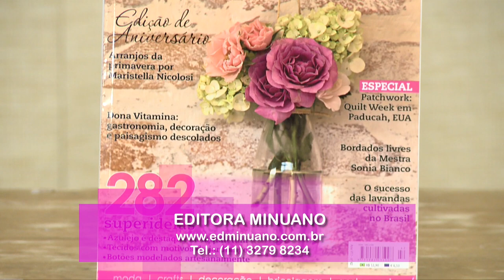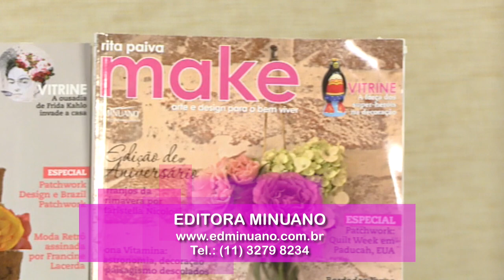DIY - VASO DE VIDRO com pintura e découpage (Marcco Venturelli)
VASO DE VIDRO com pintura e découpage - Por Marcco Venturelli

Materiais
- Vaso de vidro grande
-Primer para metais, pet e vidro
- Tinta acrílica na cor branco
- Betume colors base madrepérola
- Cola Multcolage
- Esponja marinha ou similar
- Guardanapo de flores grandes estilo clássico
- Dimensional  metallic  na cor branco
- Cola instantânea
- Fita decorativa bordada
- Verniz spray brilhante
- Pincel chato macio grande
- Espuminha macia (opcional para o primer)
- Tesoura, álcool e pano para limpeza

- Lave bem o vaso com água e sabão e, em seguida, limpe com o pano e álcool para retirar gordura e impurezas.
- Com o pincel ou a espuminha (opcional), aplique duas demãos de primer no vaso todo, com intervalo de secagem entre uma demão e outra de 6 horas. Aguarde secagem total de 24 horas.
- Aplique com o pincel duas demãos de tinta acrílica na peça toda, intercalando secagem entre uma demão e outra. Se a pintura ficar muito marcada, aplique uma terceira demão, mas o marcado resulta em um efeito final bonito.
- Umedeça a esponja marinha ou similar na água, aperte para retirar o excesso e molhe no betume colors base madrepérola. Bata na peça toda, dando efeito manchado (cuide para que apareça o fundo branco entre o perolado). Aguarde secagem de meia hora.
- Recorte as flores do guardanapo em número suficiente para que fiquem próximas uma das outras. Passe a multcolage na área que irá colar a flor, aguarde até que fique "grudenta" e coloque a flor. Alise com um saquinho plástico para não rasgar o papel e não deixar bolhas de ar. Faça isso sem pressa. Distribua todas as flores pelo vaso, intercalando-as uma em cada sentido, para imitar estamparia.
- Passe uma camada de multcolage por cima das flores coladas. Não se assuste se enrugar levemente, esquente levemente com secador e alise com plástico novamente.
- Com o dimensional metallic prata, faça arabescos, caracóis ou o desenho que preferir entre as flores. Aguarde secagem total de, pelo menos, 12 horas.
- Cole a fita ou outro material de armarinho ao redor da abertura do vaso, usando a cola instantânea.
- Com o verniz spray, envernize 2 ou 3 vezes, aguardando secagem entre cada demão.
DICA: pode ser usado verniz fantasia, verniz geral, verniz vitral incolor, laca chinesa ou verniz spray com glitter na peça. A escolha do verniz é sua, capriche!